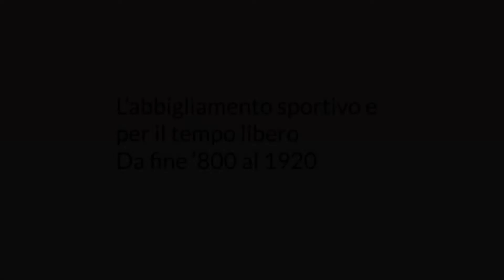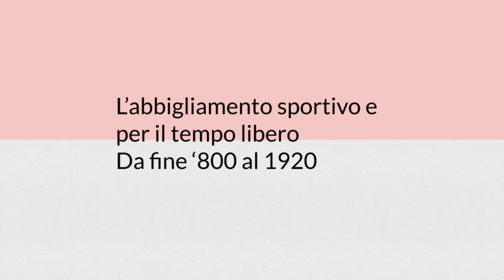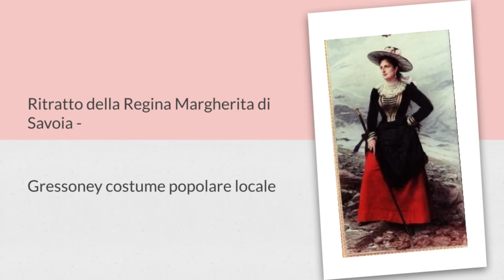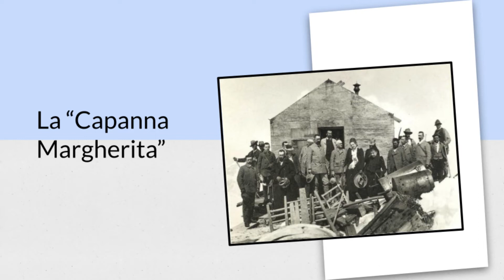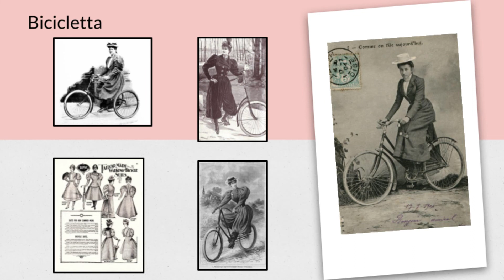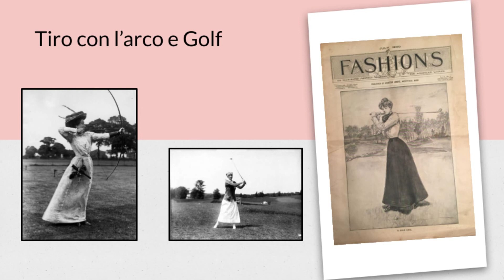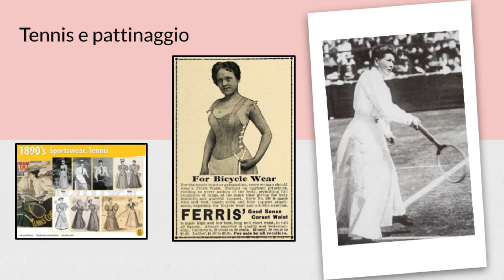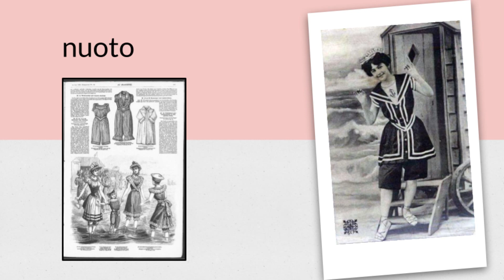La moda sportiva nell'Ottocento